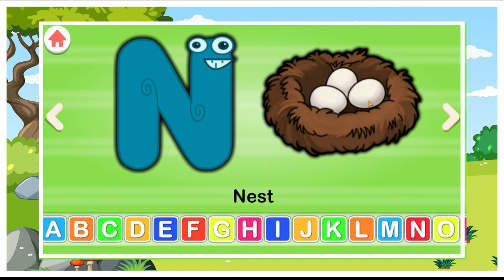Belajar ABC Bahasa Inggris ||Belajar Abjad Dalam Bahasa Inggris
Hai teman-teman, kali ini mari kita belajar huruf abjad / alfabet dalam bahasa inggris dan juga bahasa inggris benda dengan awalan huruf abjad. semoga kalian menyukai nya.

Terima Kasih

k for kangoroo
l for lion
m for mouse